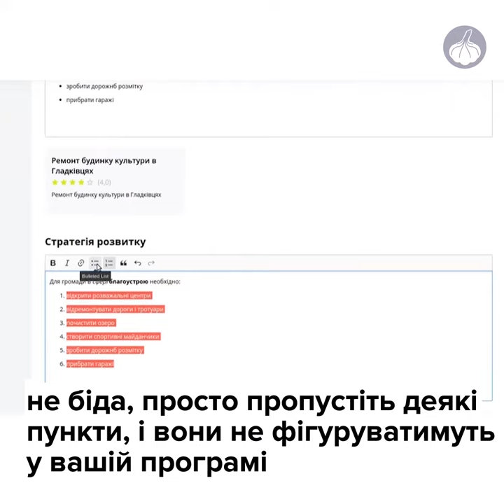ЧЕСНО.Громади: конструктор передвиборчої програми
Створи програму кандидата в депутати на основі проблем громади та отримай відформатований PDF